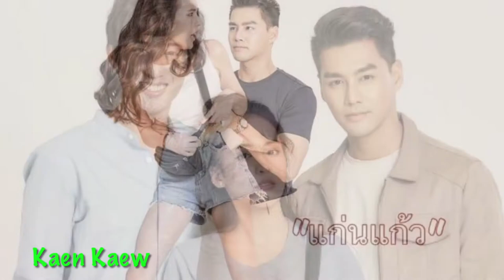Thai new drama 2021 Ch3 “Kaen Kaew” | Phet Thakrit & Tita Chayanit | MixNews Channel